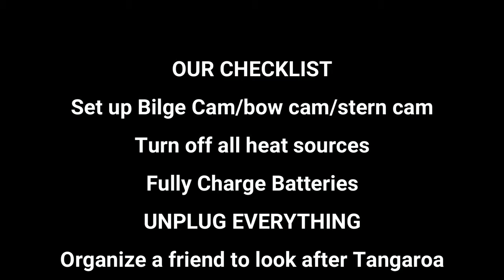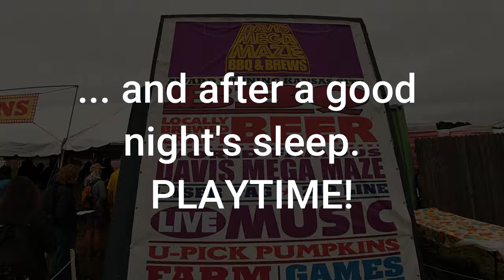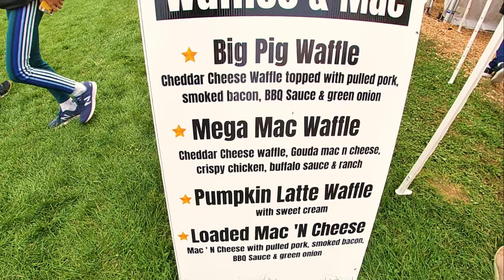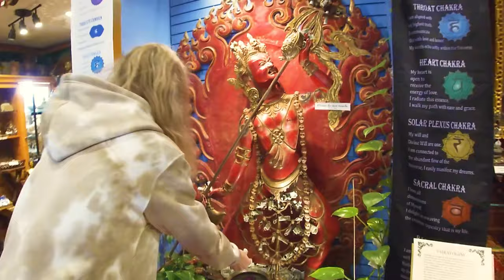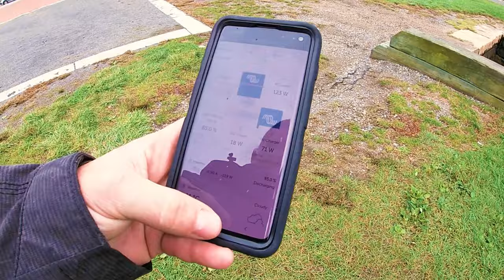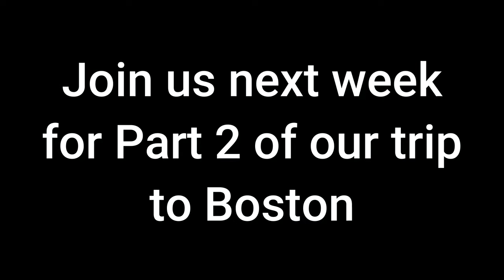We Explored Salem’s Haunted History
It is always a worry leaving your boat for an extended period of time. When gone we monitor our BILGE CAMERA, our DECK CAMERAS and our VICTRON APP which tells us how our batteries are doing.

We had not seen our family in the United States since before our Canadian Covid-19 lockdown. So in October, with the borders open, we decided to take a chance and have a family reunion in Boston where Blaine's brother lives. His parents met us there from their home in Tennessee!

Robin Yong

00:00 Introduction
00:56 flying to Boston
02:19 Blaine checking Victron App
04:01 Davis Corn Maze
10:29 Going to Salem Witch House
11:07 Salem
14:17 Checking Victron App